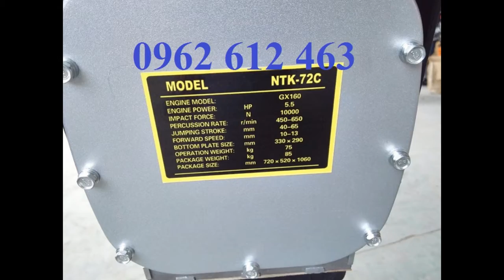(MT55 CŨ GIÁ TỐT)-0962.612.463Máy đầm cóc cũ Mikasa chất lượng, giá tốt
(MT55 CŨ GIÁ TỐT)-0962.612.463Máy đầm cóc cũ Mikasa chất lượng, giá tốt Mai Hà-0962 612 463 & 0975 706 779 Nhà phân phối máy đầm cóc Mikasa Nhật Bản MT55, MT72, máy đầm cóc cũ MT55,MT72,HCD90,HCD100 ,HCR90 ,HCR110,MTK72,HCD80-GX160
Địachỉ : Tổ dân phố Chợ, P. Đại Mỗ, Q. Nam Từ Liêm, TP. Hà Nội
VPGD : Phòng 1411, Tòa CT6C, KĐT Xa La, Hà Đông, Hà Nội
Điện thoại : 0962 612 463

Model: MT55
- Công suất tối đa : 2.1Kw
- Tần số đập: 644-695 lần/phút
- Thể tích bình nhiên liệu: 2lít
- Nhien liệu tiêu hao: 0.7L/h
- Trọng lượng: 57 kg
Model: MT72
- Công suất tối đa : 2.6Kw
- Tần số đập: 642 – 679 lần/phút
- Thể tích bình nhiên liệu: 2.5lít
- Nhiên liệu tiêu hao: 0.9l/h
- Trọng lượng: 74kg
- Model: HCR80K
Model : HCD-80
Hãng sx: Eishin
Động cơ : HONDA GX160
Công suất : 5.5HP
Lực đập : 1400kg
Biên độ dật : 40-80mm
Kích thướ cbàn đế : 330x310mm
Trọng lượng : 78kg
Xuất xứ: china
Bảo hành: 6 tháng
Cỡ mặt đầm (mm) : 300x310
Động cơ : độngcơ HONDA GX160
Kích thước máy (mm) : 310x950x1050
Trọng lượng máy (kg) : 90
Xuất xứ : TrungQuốc